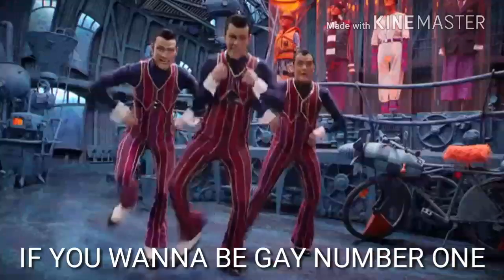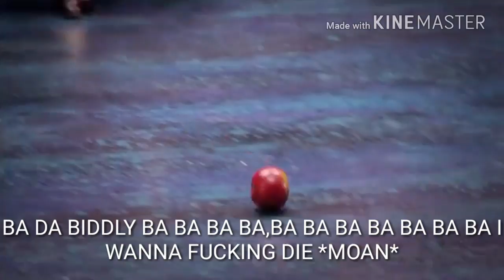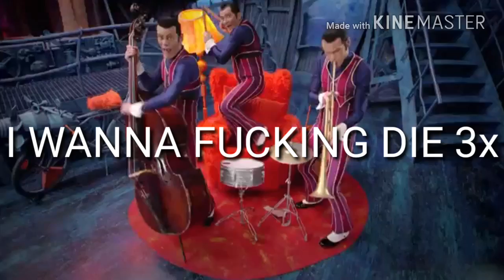We are number one but with a BUNCH of random sounds (with lyrics)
Yeah i added the lyrics,praise me XD enjoy!